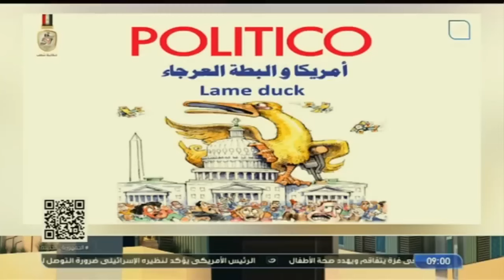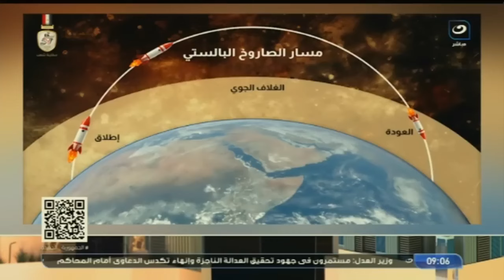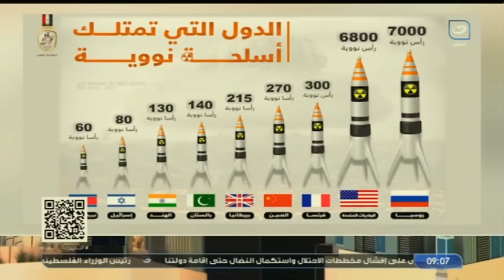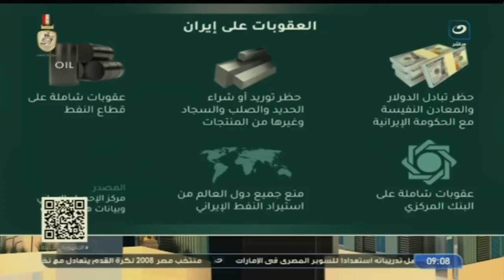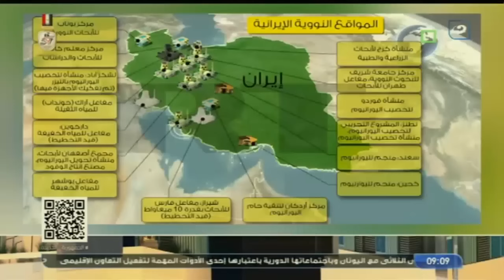اللواء سمير فرج يكشف مفاجأت مدوية عن حرب اسرائيل على غزة ولبنان ويفجر مفاجأة عن رد فعل إيران